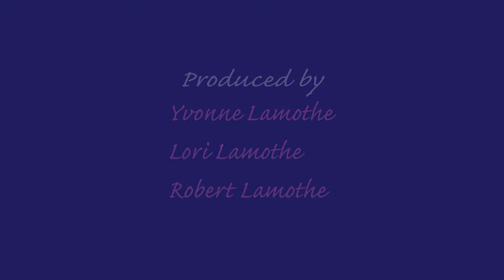Landscape With Yarn and Harmonicas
Landscape with Yarn & Harmonicas
a film by Yvonne Lamothe
based on
a poem transcribed
by Lori Lamothe

Directed by Yvonne Lamothe
Produced by Yvonne Lamothe, Lori Lamothe, Robert Flame Lamothe

A Film Our Way Films Production